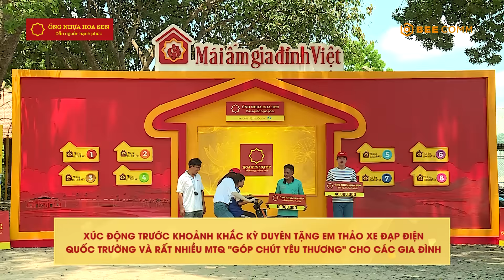Kỳ Duyên tặng xe đạp điện cho em Thảo, Quốc Trường góp "chút yêu thương" cho gia đình | MAGDV Tập 88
- Trường hợp 1: Gia đình em Nguyễn Thị Trúc Lam Chủ tài khoản Nguyễn Thị Thuỷ (Cô 2 của nhân vật) - 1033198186 - Ngân hàng Vietcombank
- Trường hợp 2: Gia đình em Huỳnh Chí Trung Chủ tài khoản Nguyễn Thị Mỹ Tiên (Mẹ nhân vật) - 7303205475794 - Ngân hàng Agribank
- Trường hợp 3: Gia đình em Đoàn Thị Nhật Thảo Chủ tài khoản Đoàn Thị Thu An (Cô ruột nhân vật) - 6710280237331 - Ngân hàng Agribank

ĐẾN VỚI TẬP 88 MÁI ẤM GIA ĐÌNH VIỆT vs 2 khách mời: Hoa Hậu Việt Nam Nguyễn Cao Kỳ Duyên và Diễn Viên Quốc Trường.